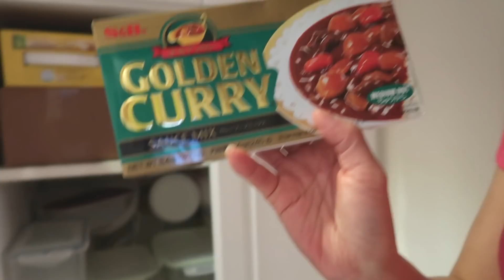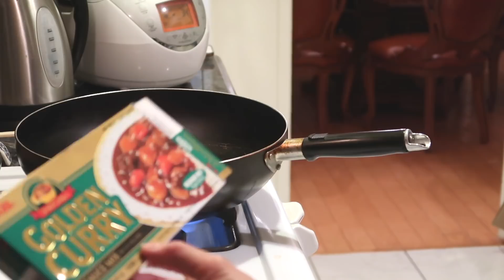LA아줌마 112회 : 미우새 이상민 궁셔리 카불면 레시피 요리와 먹방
미운 우리 새끼를 시청하던중 이상민과 돈스파이크의 요리대결에서 궁셔리의 카불면이 해볼만 하다 싶더라구요. 일단 들어간 재료가 다 있길래 저녁으로 함 만들어봤어요. 엄지척! 누르는거 잊지마세요~~ 감사합니다.

이런 수다 형식이 마음에 안드시면 이채널을 보시지 말고,
MyTopThingsss - Sophia J 채널을 권해드립니다.^^

* 이 채널에서 LA아줌마 수다는 극히 개인적인 이야기이므로, 국가, 인종, 사회, 학교, 단체, 사람, 일화 등에 대한 과장이나 일반화를 하지마시고, 한귀로 듣고 한귀로 흘리시기 바랍니다. ^^